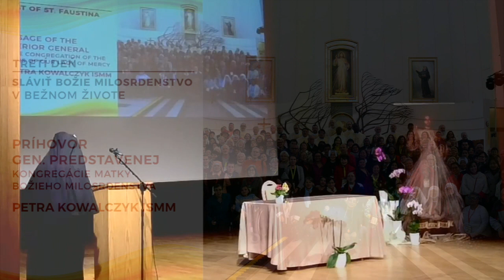Príhovor gen predstavenej KMBM Petry Kowalczyk ISMM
Piaty medzinárodný kongres apoštolov Božieho milosrdenstva "Sláviť Božie milosrdenstvo"

TRETÍ DEŇ DEŇ: SLÁVIŤ BOŽIE MILOSRDENSTVO V BEŽNOM ŽIVOTE
Príhovor gen  predstavenej Kongregácie Matky Božieho Milosrdenstva Petry Kowalczyk ISMM